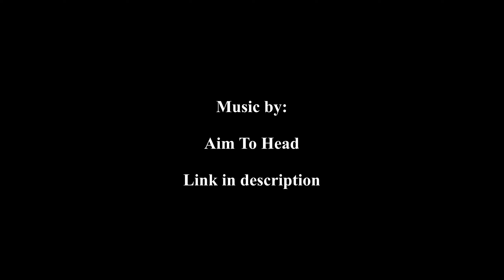Vigil Fleet Issue & Atron (2x Frigate) vs. Hyperion (Battleship). Special Guests: Tikkst Alleile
Vigil Fleet Issue (Fregatte) & Atron (Fregatte) vs. Hyperion (Battleship).